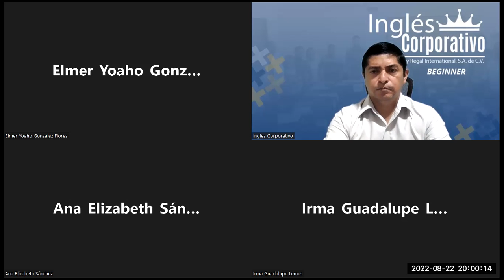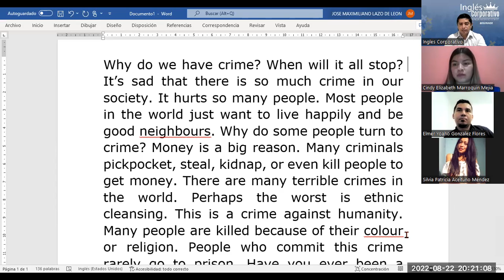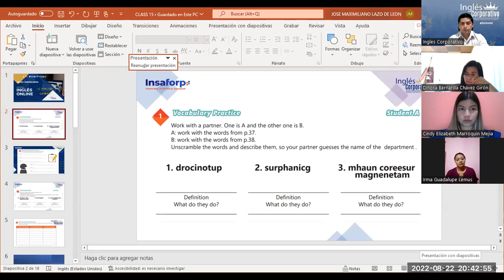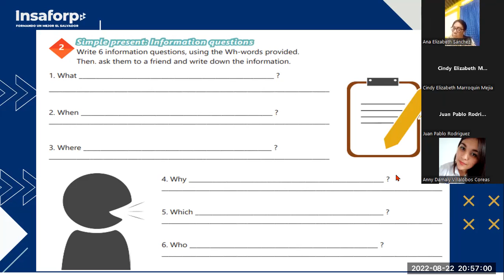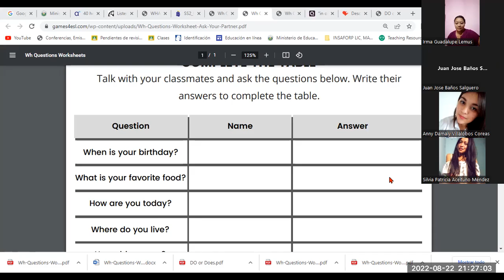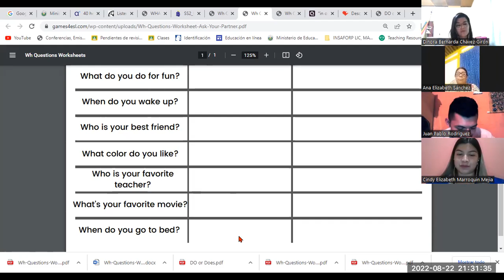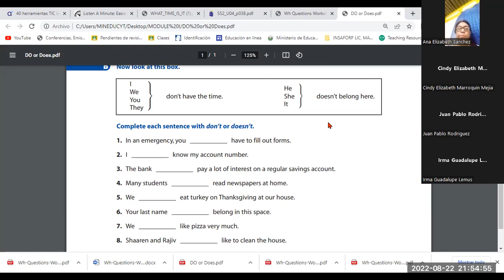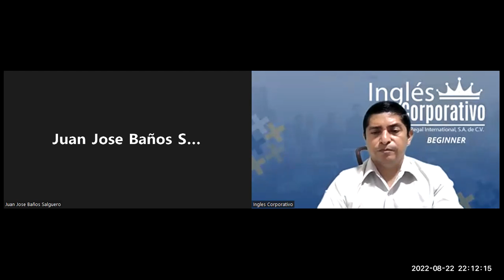Inglés Corporativo- 22-08-2022. Vocabulary practice